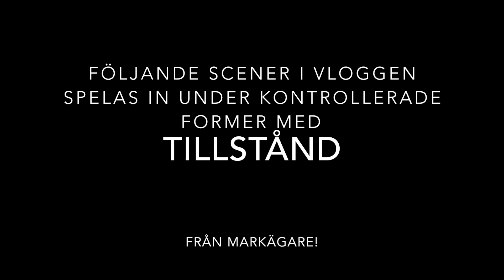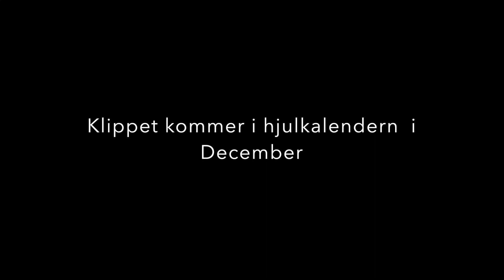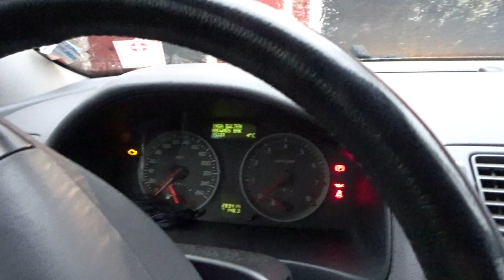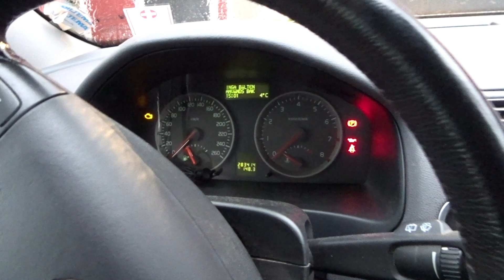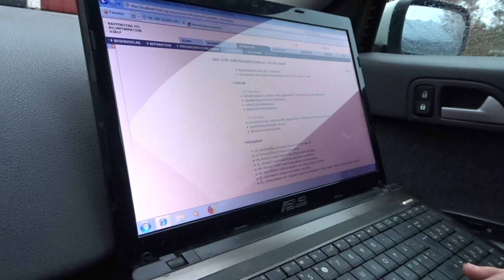NYA PÅHITT HOS MACKANS GARAGE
Facebook: så enkelt med anders.

Och ja, vi städade upp efter oss i skogen!